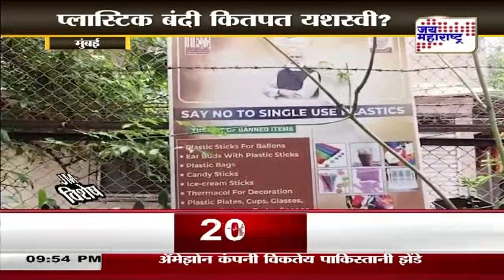JM Vishesh | बंदी कितपत यशस्वी ? | Marathi News